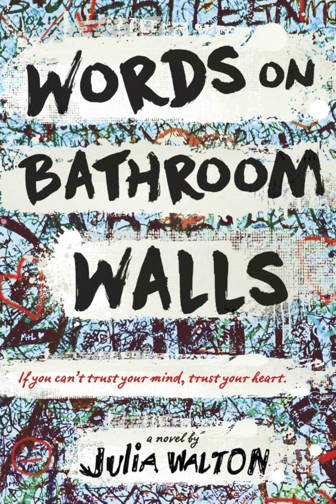Words on Bathroom Walls - Chapter 39 & 40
Reading of Words on Bathroom Walls by Julia Walton: Chapters 39-40